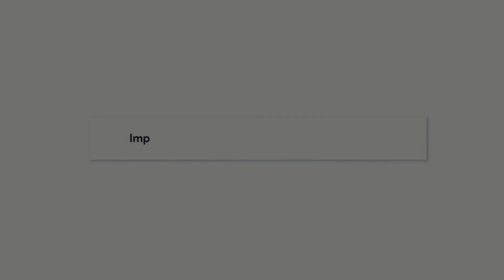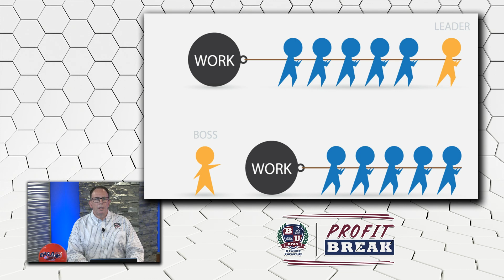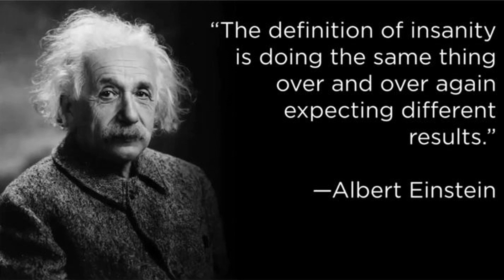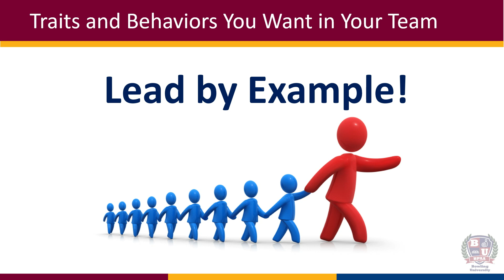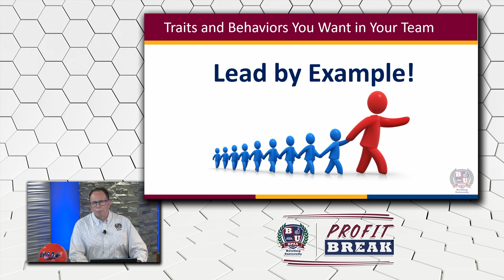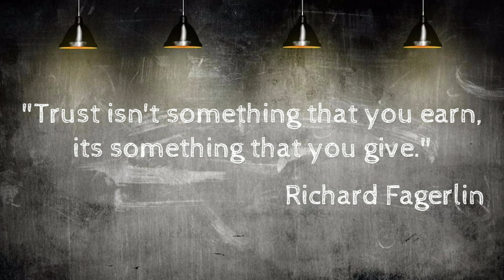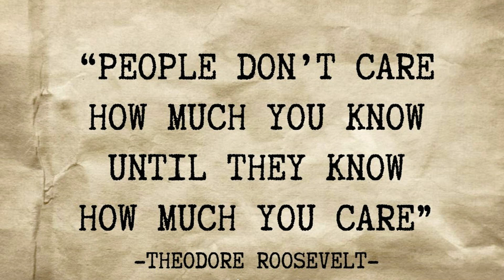First Time Leaders – Part 1 (Ep. 336)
Don't underestimate the transition from team member to leader. While this will be an exciting time in your journey, it can also be a bit overwhelming. On this episode, we share some tips for those on this leadership journey, so whether you are new in your role, or a seasoned leader we can all continue to learn as leaders.